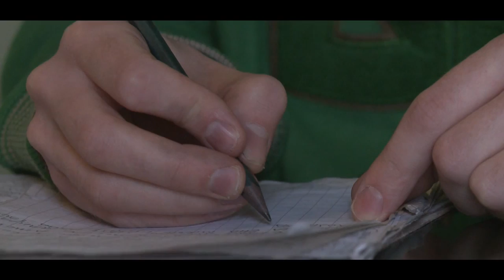Don Bigileone - Bigi From The Block (Helene's Street) (Official Music Video)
Artist: Don Bigileone
Song: Bigi From The Block (Helene's Street)
Album: By Any Rhymes Necessary

Lyrics:

Verse 1
too many let the house of satisfaction to define actions
after work they see drinking only as an attraction
be anxiously capable cuz only a fraction
get a sanction of their faction's reaction
exaction of coaction is the worst distraction
environment wants you to stay put by supporting inaction
idleness allures rednecks, immature heads
in Jussintori market square wait for a premature death
parkbenches are places to lie under the open sky
turn into drunkards' berths during the nighttime
library square where they yawn when they wake up at dawn
adolescents dedicate their summers to its lawn
I won't judge totally Hyvinkaa, the H-Town
dispiritness is a fuel to hardcore Hip hop sound
musicians' marker of hard times are empty larders
Isabella record store gave way to a Thai massage parlour
these oriental places have weird facades
no one goes in no one comes out unlike charge
folks ignore QSRs owned by fairly tanned
not because of kebab's taste but because of hairy hands
our foreign fellas already function in area
incessantly work with gumption in pizzerias
I just don't get this assumption it ain't fair to ya
why some Finns are hired for this consumption hysteria

Chorus
two decades in the same block, Helene's street
I stand the heat while Carlo Rizzis stampede
brothers flee their own insignificance to oases
they've been categorised as incorrigible cases
how many member of society diverge
a sign of necessity of change, here shame die first
if u know where I'm from then let me expound
this goes out to my Paavola* peeps holding it down

Verse 2
bottle collectors in the same shabby threads
are like stray dogs searching for old patty and bread
I see foster dads taking in a hurry broods to school
after quick wavings Fosters' beer cans rule these dudes
I see stepmothers smoking right next to kids' noses
then wonder how doc diagnosed that asthma imposes
over here striplings can't withstand a sober weekend
babysitters fully booked cuz female loners seek men
chicks around here are the most mental groupies
they circulate from person to person like rental movies
so u better think twice who u be with in such close terms
cuz u can be sure that the next man have already boned her
a jealous man stabbed to death on drugs his ex
turned out, barmaid had relationship with the same sex
it daunt she had been working in Amarillo restaurant, gee
I’ve got a dwelling behind this eatery, still it haunts me

*Chorus with an alternative word "Vehkoja"

Verse 3
we get respect how we dress in projects, playboys commend
but here boldness looks like a bum if it's a common trend
mass teens are exclamation mark floating in the air
changing of scalp, domino effect, they glope when they scare
everytime I hear this crap I feel like my IQ has dropped
peers hang around with snitches and wonder why they get popped
cruisin' around with a brand new jeep at nights
points out even the bad asses avoid street fights
since the childhood, mothers have taught their outlook
"don't talk with the strange dudes, they're out to spoil you"
homecity's spirit reminds me of Corleone village
everybody dumb to each other, hardihood's spillage
if you know me but I don't know you
why you wait for me to take the first contact on you
in this town of mutes I get a word in edgewise
I'm on the city hall's roof with a loudspeaker "mayors pledge lies"

*Chorus x2 with alternative words "Martti, Hakala"